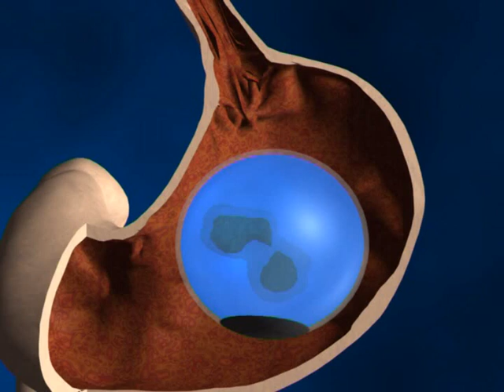The National Obesity Surgery Centre - Stomach Balloon BIB Removal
Presentation showing removal of stomach balloon - Call The National Obesity Surgery Centre - The UK's only dedicated Obesity Surgery Provider. 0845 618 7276